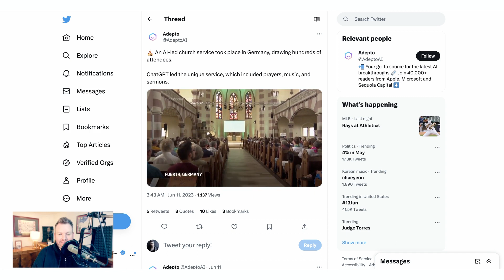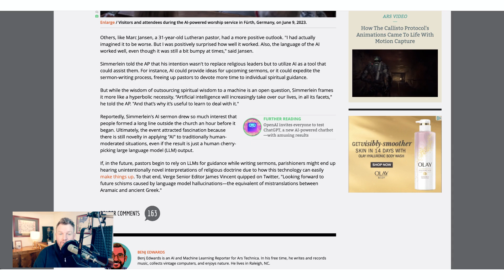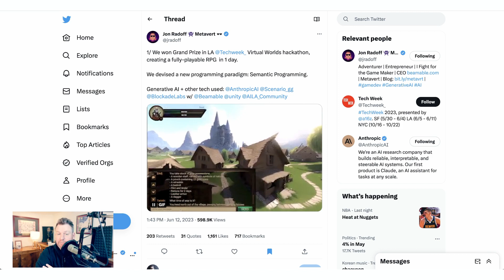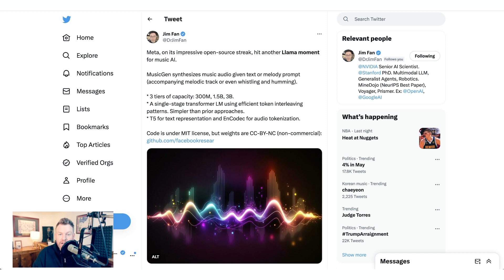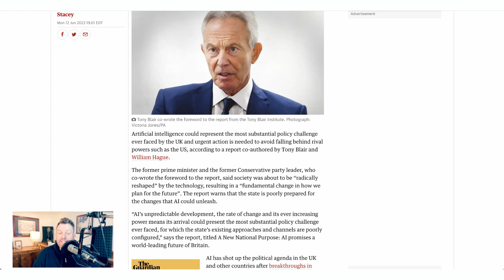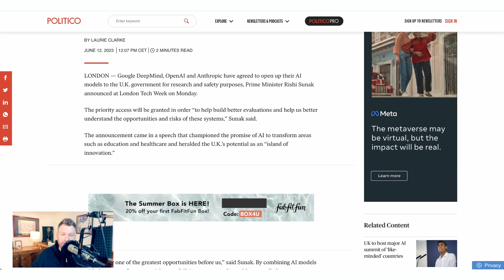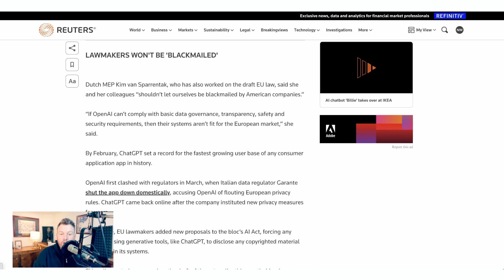How To Use AI To Build An RPG In 1 Day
An AI sermon written by ChatGPT and delivered by AI avatars attracted hundreds last week in Germany; a  team creates a fully-playable roleplaying game in a single day; a $90m fundraising round for Synthesia, and more. The AI Breakdown helps you understand the most important news and discussions in AI.

0:00 Intro
0:19 Church service powered by AI
1:30 Synthesia announced Series C round
2:19 Fully playable RPG in 1 day
3:07 Meta’s MusicGen
4:10 Salesforce announces AI cloud
4:32 Tony Blair on AI regulation
5:19 What to expect if the EU passes the AI act